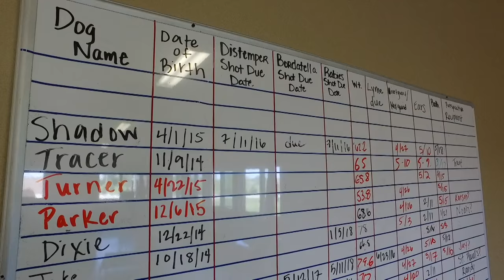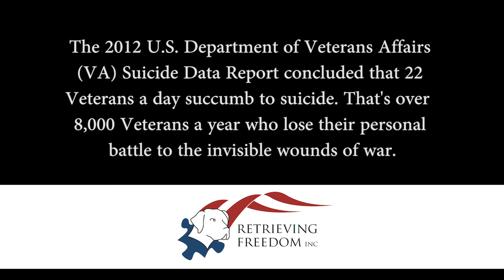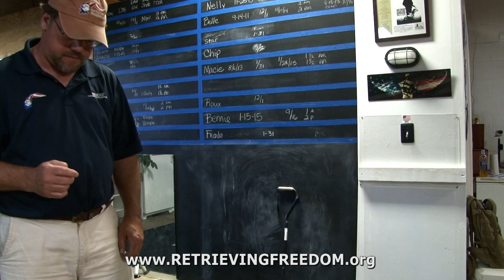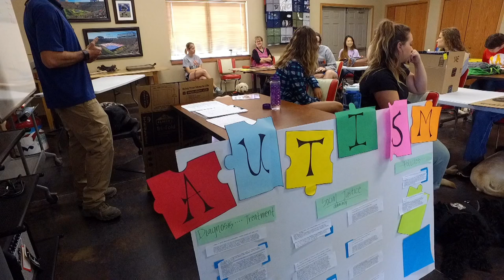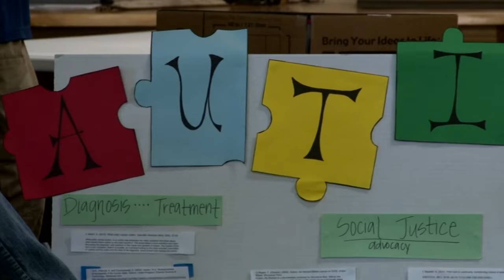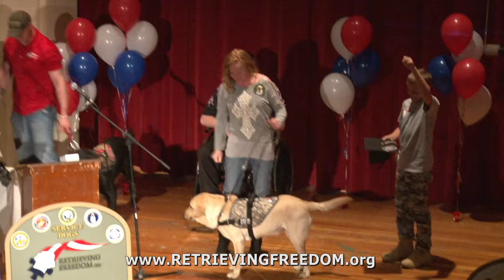RFI Organization Video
In-depth look at the mission and needs of Retrieving Freedom and their service dogs.